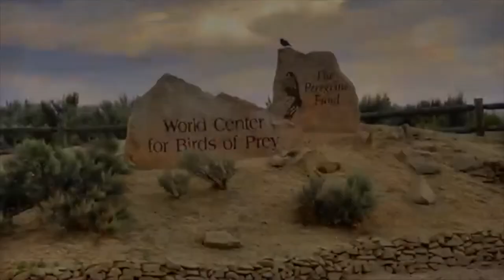Conservation Success Story - CALIFORNIA CONDOR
The California condor is the largest flying bird in North America. These birds have been on the U.S. endangered species list since 1967 and were near extinction when their captive-breeding program began. Thanks to conservation efforts by San Diego Zoo Global, the Los Angeles Zoo, California Department of Fish and Game, and other organizations, the California Condor population as of 2019 has grown to 518.

Shop at WildlifeTre.com Today!